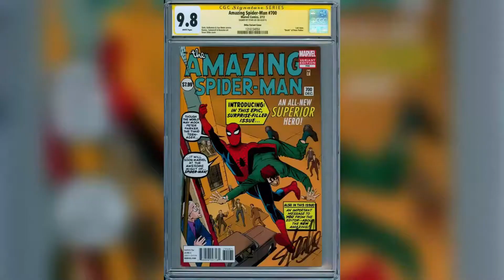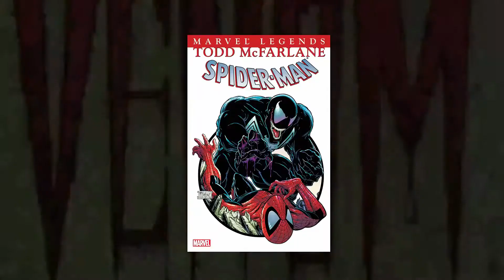Las Mejores Ilustraciones de Spider-Man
Top 5 de las mejores 5 ilustraciones de Spider-Man de mis 5 ilustradores favoritos y una muy resumida historia del comic de Spider-Man

Steve Ditko
Sara Picheli
Todd McFarlane
Humberto Ramos
Giuseppe Camuncoli